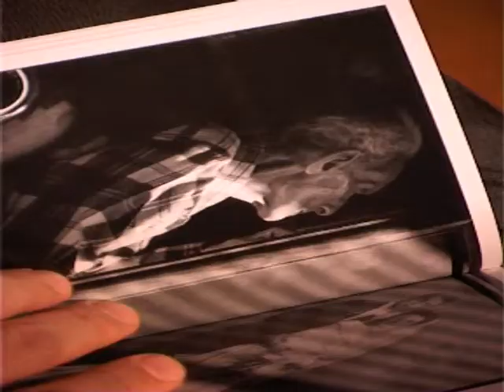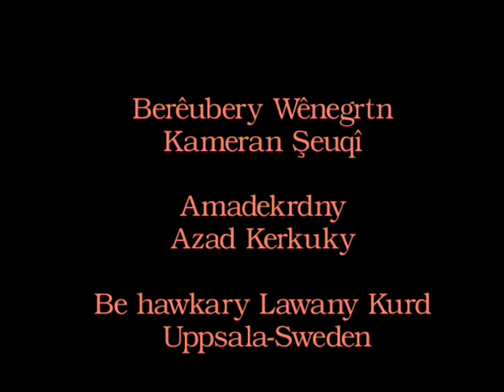Adnan Karim - Payami Mn